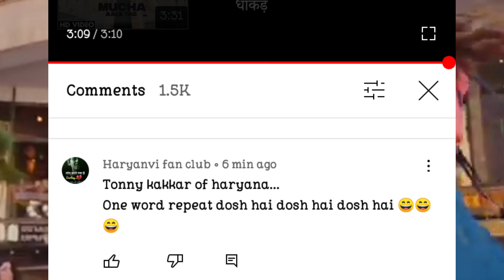Dosh: Khasa aala chahar ( Review/ Reaction) Khasa aala chahar new song | Khasa aala chahar fight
Welcome Back To Our Youtube Channel. es YouTube Channel Pe Haryanvi Song/Singers Ki News Dijati H. Hamare Youtube Channel par Bane Rahne k Liye Chenal Subscribe Karlena Or Bell icon Jarur Press Karlena Jis se Aanai Wali video ki Notification Aap ko Turant Mil jaye

Video Topic = khasa aala chahar

Kd aaho,
Aaho kd new song,
Aaho kd song,
Amit Saini rohtakiya songs,
Aaho kd song new,